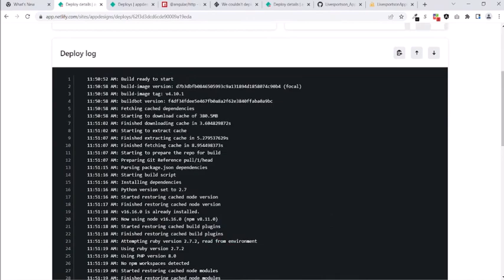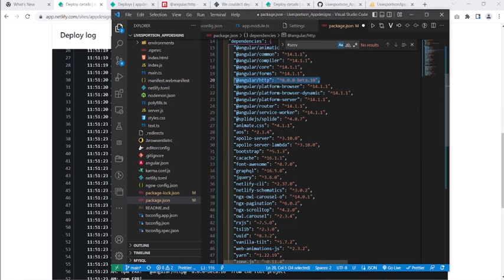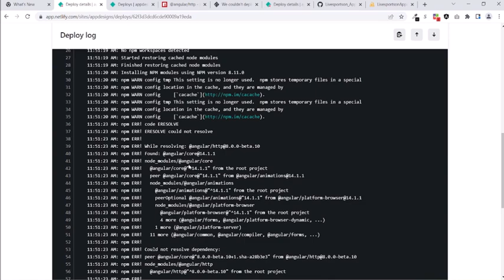Deploy failed Netlify - Solved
We couldn't deploy your site - Build failed.

I was able to solve the problem by removing below:

@angular/http@8.0.0-beta.10